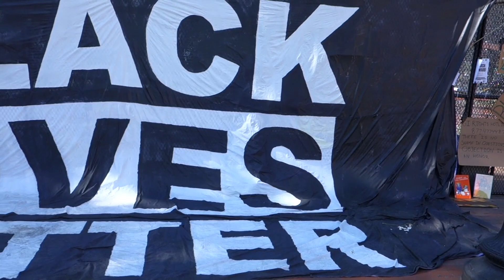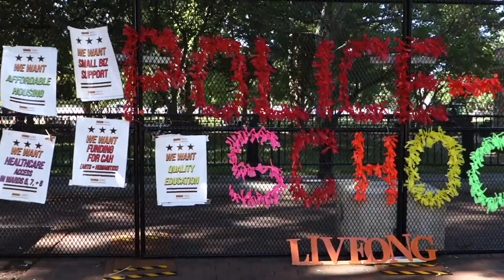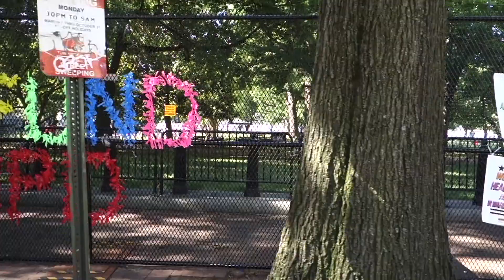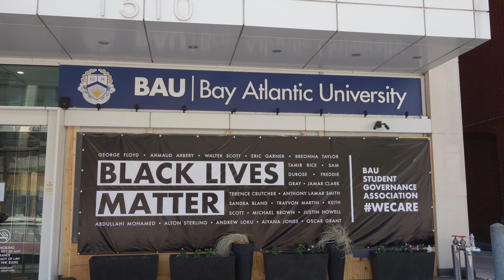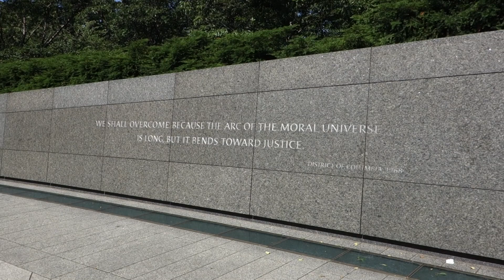Washington, D.C. | Morning After June 6 BLM Protests